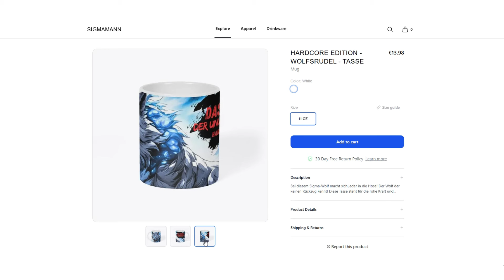Was jeder Mann begehrt – aber Sigma-Wölfe kalt lässt! (10 Dinge)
Schnapp dir die "Hardcore Wolf Tasse" 🐺🐺🐺 für die, die nicht nur ein Sigma-Wolf sind, sondern das ultimative Raubtier in sich entfesseln wollen

In diesem Video erfährst du, welche Dinge für die meisten Männer unverzichtbar sind, doch für Sigma-Wölfe völlig bedeutungslos bleiben. Sigma-Männer sind anders: Sie leben nach ihren eigenen Regeln und lassen sich nicht von gesellschaftlichen Erwartungen beeinflussen. Während andere nach Anerkennung, Status und Bestätigung streben, geht es dem Sigma-Wolf um Unabhängigkeit und Selbstbestimmung. Finde heraus, welche 10 Dinge jedem wichtig sind – außer den Sigma-Wölfen!